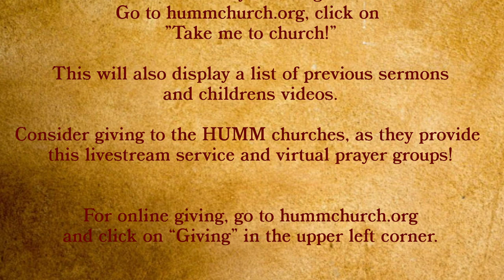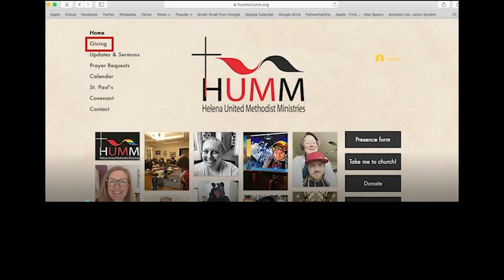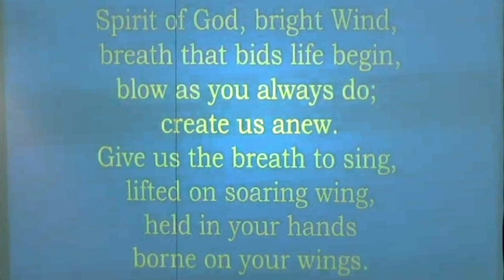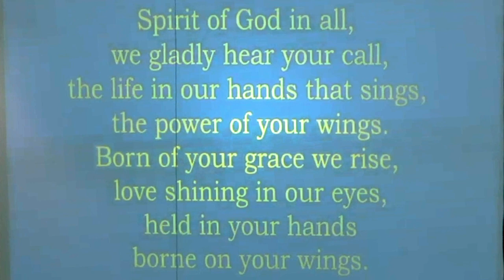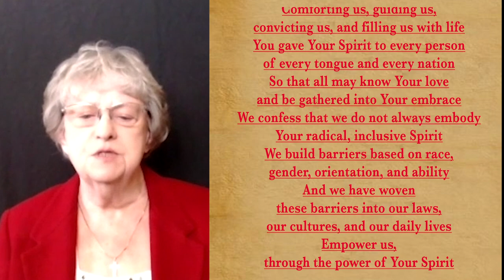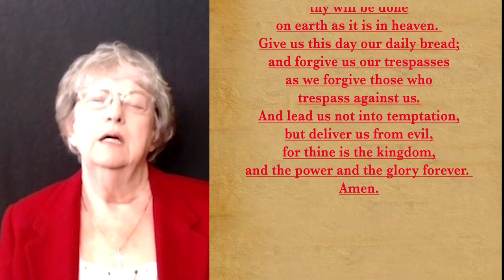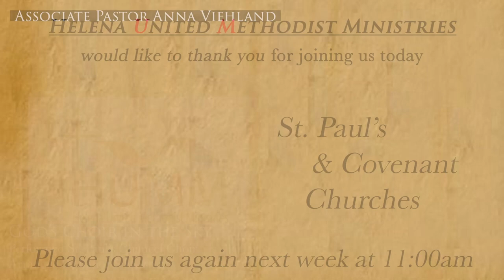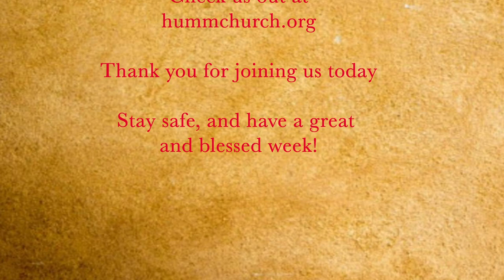HUMM Worship May 31, 2020 - Pentecost 2020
Join us for worship online each Sunday at 11 AM Mountain Time.
Please visit our website (hummchurch.org) and click on the Presence Form button or click the link below to fill out our Presence Form and let us know you attended our service today.

To give by mobile device, send a text message “stpaulshelena” to 77977

SEND US YOUR WELCOME VIDEO:
Record a short video of yourself or your family
using your phone, tablet or computer
telling us something you you are grateful for.

DETAILS FOR SERVICE TODAY: MAY 31st, 2020

Prelude Music:
“MOVE ME”

Performed & Arranged by

Fay Buness on Organ

“BEAUTIFUL SAVIOR”

Performed by Dean Mack on Organ

Arranged by B.S. Ingemann

Introit Music:

“MANY GIFTS, ONE SPIRIT”

Arranged by Allen Pote
Performed by:
Maren Haynes Marchesini,
Fay Buness
Mike Swisher,
Dave Buness &
Ann Swisher on Piano

Unison & Lord's Prayer:
read by Sharon Wolfe

Children's Message:
by Margaret Gillikin

Interlude Music:

“WHAT WE NEED IS HERE
Performed by St. Paul’s Chancel Choir

Composed by Amy McCreath

Arranged by Maren Haynes Marchesini

Read by:

Nancy Harper

Roger Stone

Gail Tronstad

JoAnn Chambers

Marcia Armstrong

Marti Johnson

Sealey Raymond

Isaac Nehring

Kathy Chase

Claudia Davis

Sermon
“HOLY FIRE”

by Anna Viehland

Postlude:

“GOD’S CHOIR IN THE SKY”

Arranged by Junior Silverstones

Video Editing by:

Rob Bonnes
Tom Woodgerd

Photography by:

Liz Moore

Phaedra Raymond
Tom Woodgerd

Rodion Kutsaev on Unsplash

LICENSES:

Christian Copyright Solutions (CCS)

Stay safe, and have a great
and blessed week!